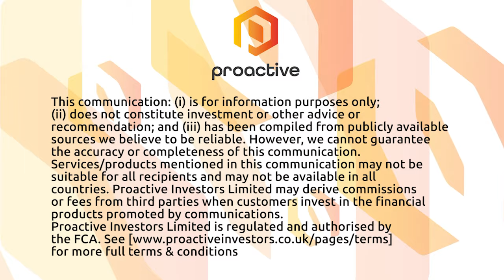Gritstone bio shares latest clinical progress in both oncology and infectious disease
Gritstone bio Inc President & CEO Dr. Andrew Allen joined Proactive to discuss the Emeryville, California-based biotechnology group's latest clinical progress and upcoming milestones.

Gritstone is advancing a portfolio of product candidates to treat and prevent viral diseases and solid tumors in pursuit of improving patient outcomes and eliminating disease.